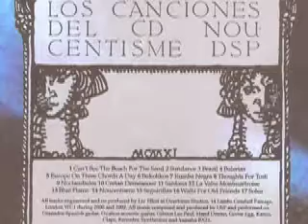Best Holiday Guitar Music Ever for Musica Romantica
Available on iTunes and taking us along the winding clifftop roads of Provence and the Cote d'Azur sampling open topped breeze and sunshine and tasting Mediterranean culture, this track from David Shaw-Parker's third CD Noucentisme transports us to the welcoming Mediterranean shores where the wine and guitars beckon and remind us of our first love and our best holiday...